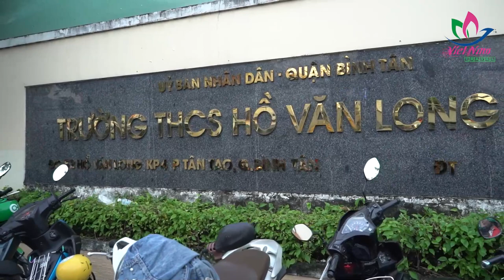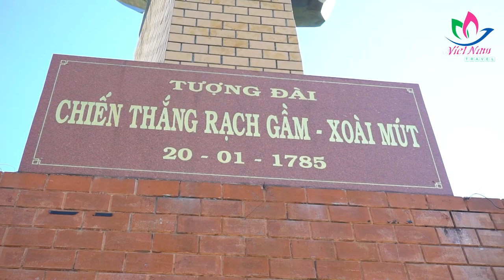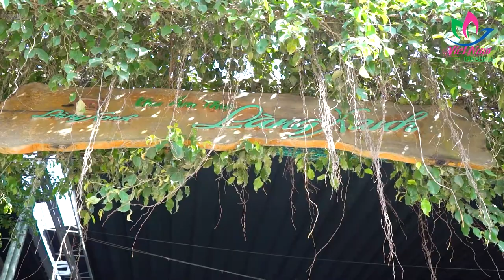HUONG NGHIEP 2023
Tham quan học tập Hướng nghiệp tại "DI TÍCH RẠCH GẦM XOÀI MÚT - KHU DU LỊCH SINH THÁI LÀNG XANH - BẾN TRE" năm học 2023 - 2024